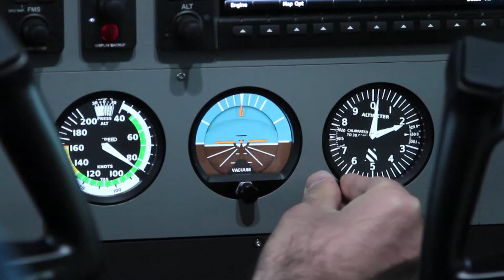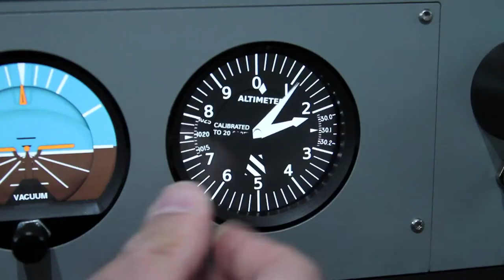ALSIM AL172 - Backup Instruments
High quality rendering of mechanical instruments.

ALSIM AL172: Realistic Cessna 172SP Skyhawk NAV III for your PPL & IR training
FNPT II AATD / FTD Level 5 Professional Flight Simulator